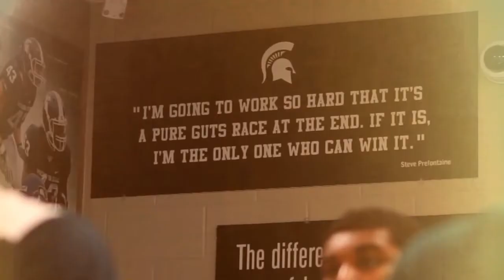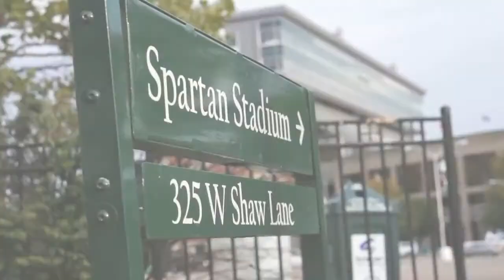Michigan State Football Highlights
MSU Football